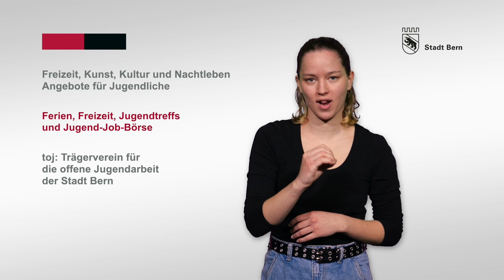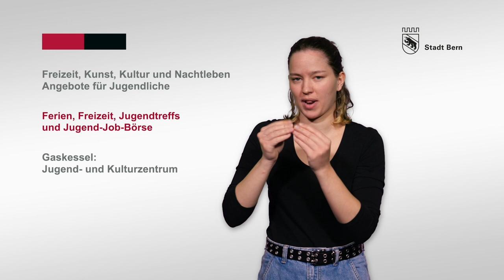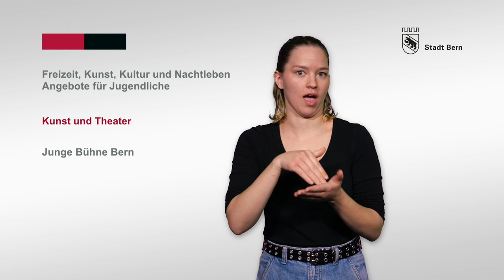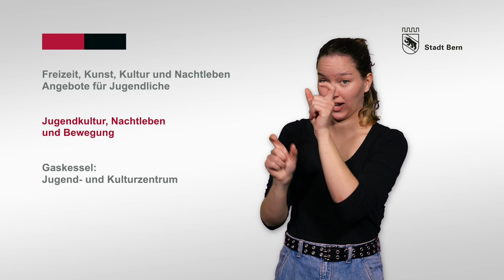Freizeit, Kunst, Kultur und Nachtleben Angebote für Jugendliche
In diesem Video in Gebärdensprache erhältst du Informationen zu Ferien- und Freizeitangeboten, der Jugendkultur, dem Nachtleben und zum Thema Bewegung und Politik in der Stadt Bern.